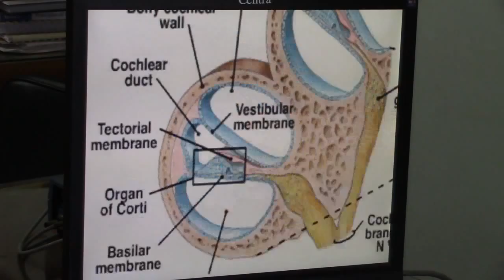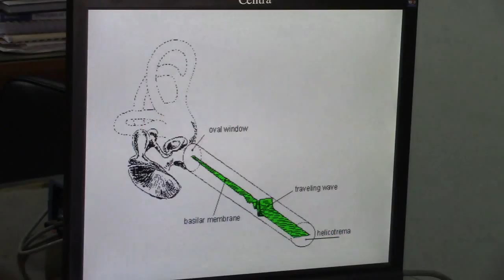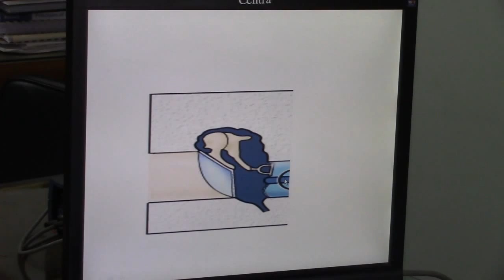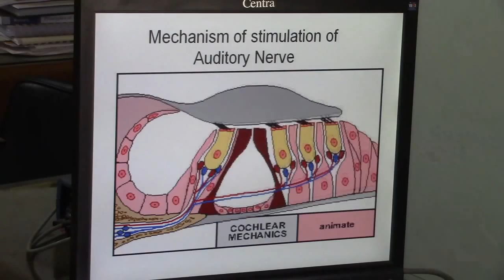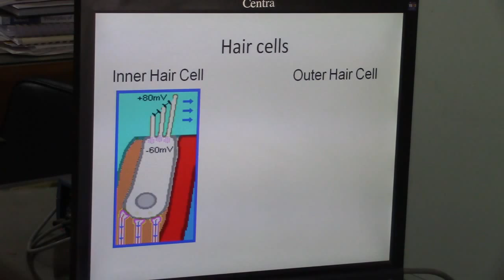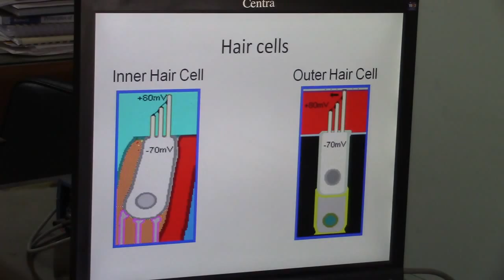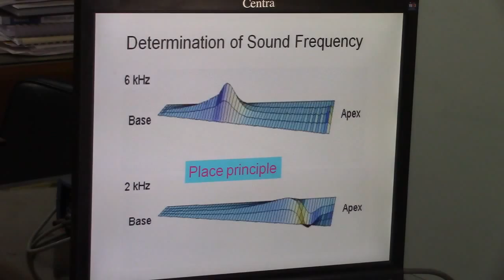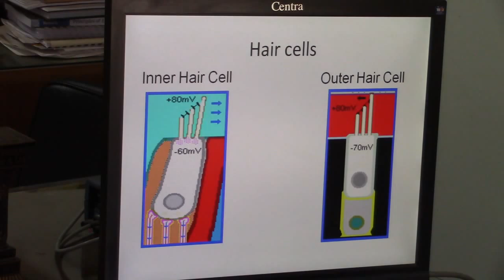[Hearing] - Mechanism of stimulation of Auditory Nerve .Dr.Hany Gamal